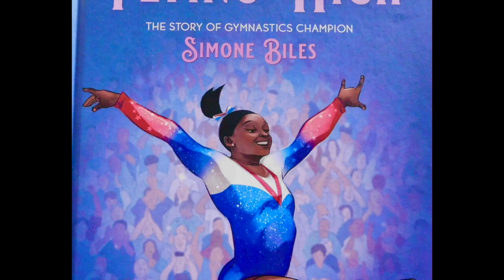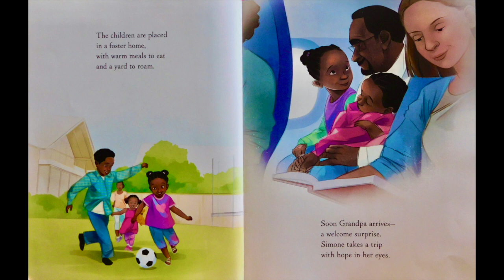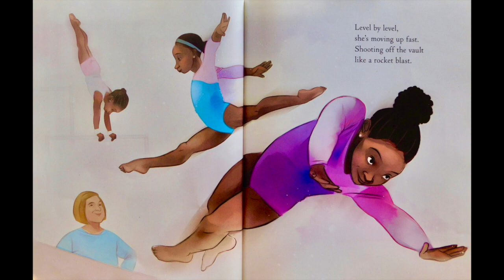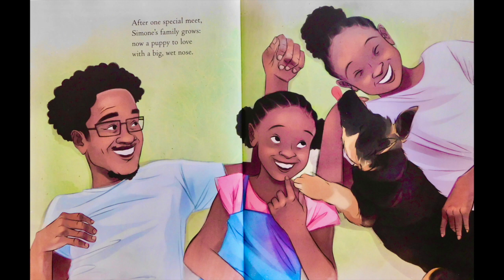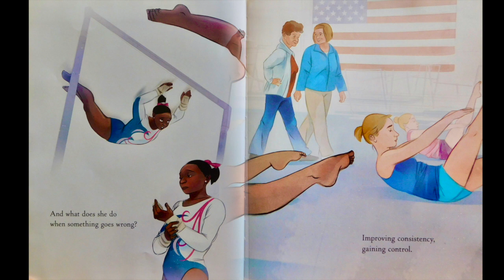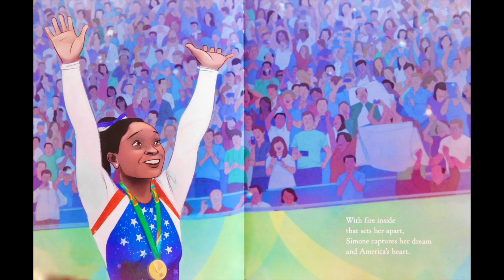Flying High (Simone Biles)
Would you like to donate a book to be read on this channel?
Visit the Amazon Wish List: Kids Books With Pictures at this

Today’s book: Flying High: The Story of Gymnastics Champion Simone Biles

Book Summary: Simone Biles is a multi-medal winning gymnast who loves her family. Get a peek into her life, the challenges she has overcome, and how her family’s love helped lift her to the top of gymnastics!

Text Copyright: 2020 Michelle Meadows

Illustrations Copyright: 2020 Ebony Glenn

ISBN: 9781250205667